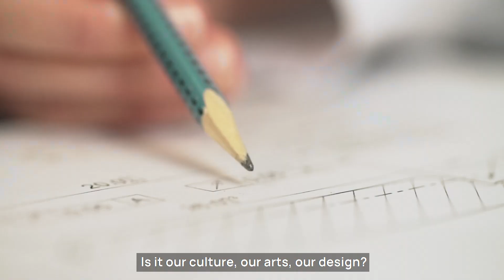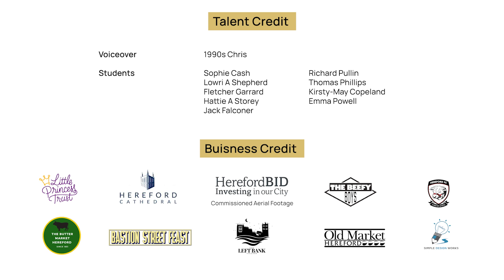NMITE Student Life; What do you know about Hereford?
Hereford, it's a city that's small. But a city no less, that does have it all.

We’re looking to the future, a future that includes a new generation of engineers, educated right here in Hereford.

For NMITE’s Learners, it’s not just about academic skill, practical hands-on learning or even social responsibility - although the latter are vital in our bid to make an impact on our ever-changing world - it’s also about integrating NMITE’s learners into our Hereford community, allowing them to become involved, support our many local businesses, evolve our city and in doing so, afford people from all walks of life the opportunity to not only discover their own path, but to excel at it.

Whether you’re an aspiring NMITE Engineer, a citizen of Hereford, a partner of and for the future, or one of our many friends and supporters. We invite you to celebrate with us the future of engineering education, and the future of Hereford – how it should be, and how it will be, again.

Credit and thanks to:
Shooting Reels
1990sChris
Little Princess Trust
Hereford City Life (Hereford BID)
Simply Design Works
The Beefy Boys
Hereford Cathedral
The Hereford Butter Market
The Old Market
Herefordshire Football Club
Bastion Street Feast
The Left Bank